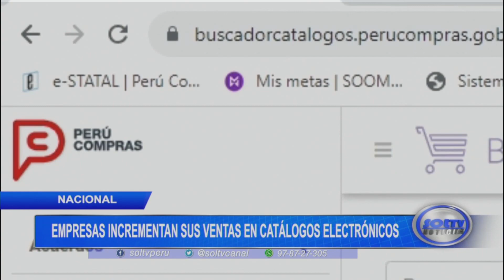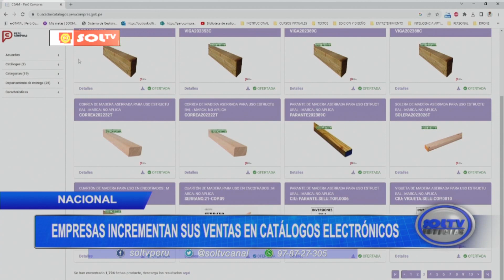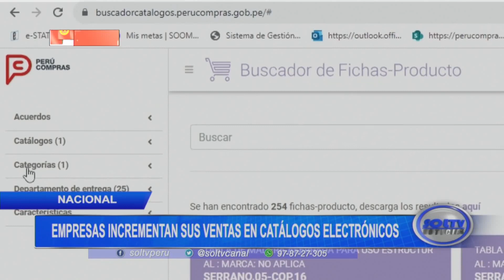Nacional: empresas incrementan sus ventas en catálogos electrónicos